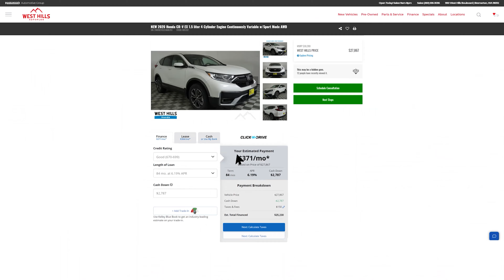Easy Car Shopping: Discover Your Dream Car with Click N Drive!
Looking for the perfect car in your local community? Check out the wide selection of used and pre-owned vehicles at West Hills Autoplex! With Click N Drive, shopping for a car online has never been easier. Learn more and find your dream car today!